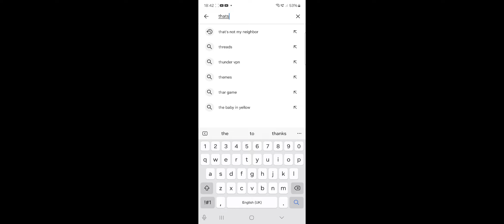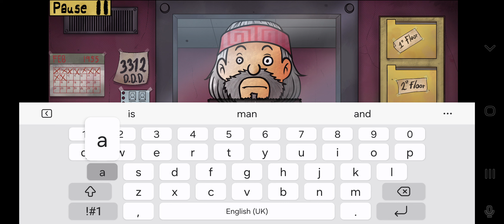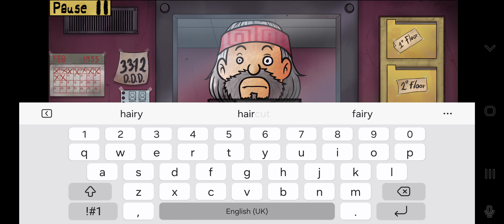14 December 2024